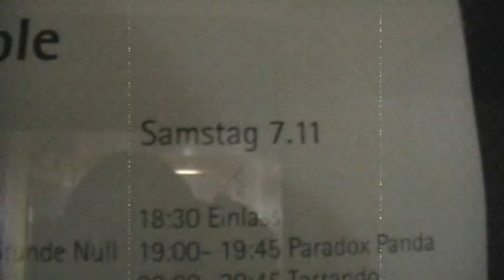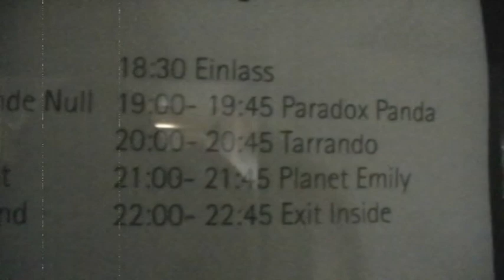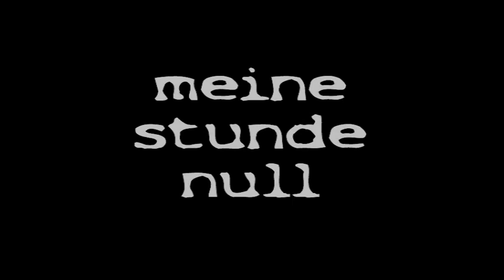SYLB-Videotagebuch: Seesen Rockt Nr. 13 ( 1 / 4 )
meine stunde null - Impressions